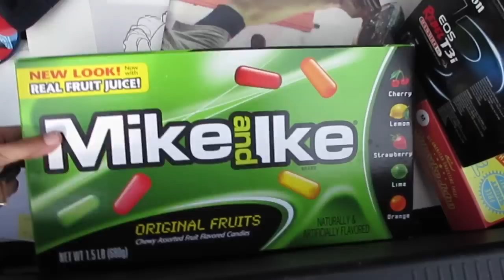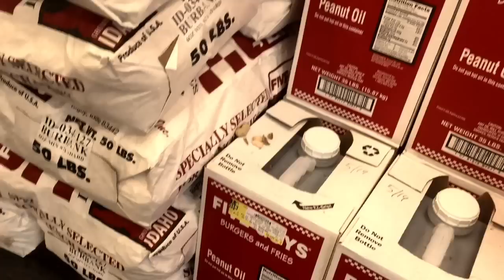SNEAKERS • STYLE • LIFE